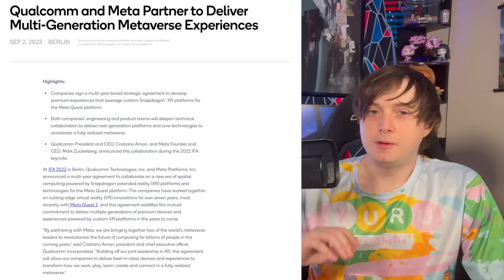Meta eats Qualcomm's Chips (with no salsa)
Today, Qualcomm and Meta formally announced a strategic multiyear partnership to develop current and future SoCs dedicated for VR devices

I go into detail on why this decision likely happened between the two companies. And what trials must be faced to get the dream cross-platform chips for Next gen devices